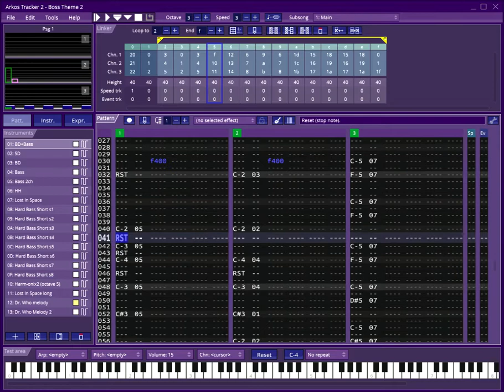Arkos Tracker 2: "Boss Theme 2" for MSX game "Alien Attack"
Inspired by the great Chiptune masterpiece "Alpha" by LukHash.